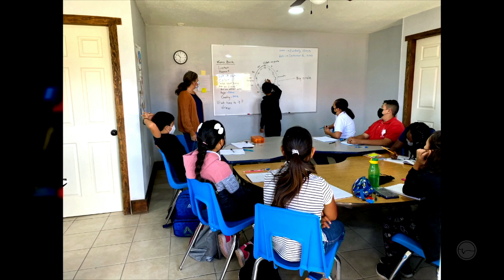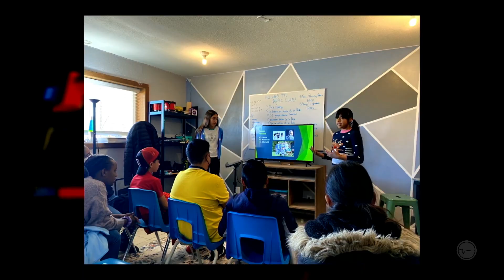Absolute Dependence on God | Psalm 27 | Jason Sanchez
Welcome to Calvary Chapel Community Church a non-denominational church located in the South Beaverton/Tigard area. Join us online or at one of our in person services at, 10200 SW Nimbus Ave G1 Tigard OR 97223. We teach the Bible chapter by chapter verse by verse striving to point people to Jesus in all things, keeping Him as our priority. We don’t rush after spiritual fads for one reason: Jesus is the center of the church, and He is enough. Wether you join us online, in person, on a Sunday or at one of our monthly events we hope you experience one thing, the love of the Lord Jesus our savior.

Pastor Samuel Wilson

For more information and content

Additional Resources

Perhaps it was mere curiosity that brought you here or perhaps it was a desire to know more about the God who created heaven and earth. There are many different ideas about God and how we can know Him. Fortunately, God Himself has provided the answer in the Bible. Please take the next few moments and discover how to know God.

We want to thank you for giving to the ministry and joining with the vision at Calvary Chapel Community Church. Your generosity to our ministry provides the financial means to continue forward in our efforts to tell the world of Jesus, to make disciples, and effectively minister to our community. The Lord has provided faithfully to our church and we are thankful for His provision and for His people.